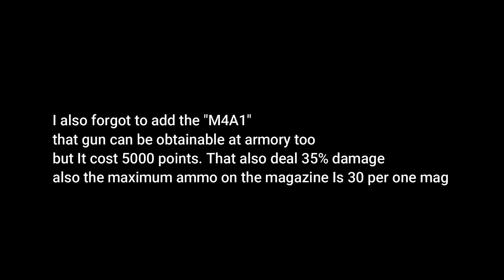The Rake game, But there is the gun.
I know pc is shit, Sorry about that lag I'm currently saving up for new pc

That's not all guns in the game, There is gonna be a lot of guns in the future